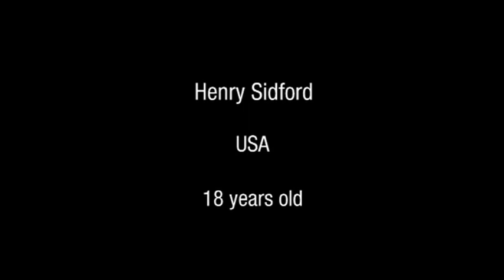Prix de Lausanne 2011 Video Blog Day 1 : Sidford Henry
During the Prix de Lausanne, internet-users are able to follow some of the candidates through a video blog. This shows a different, more intimate vision of their lives during the week of the Prix. Please also visit our partner